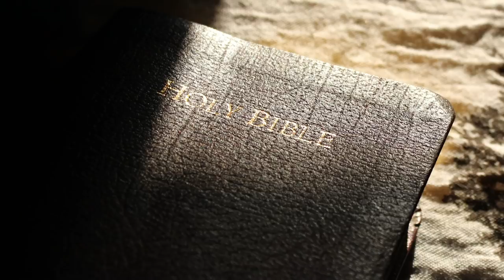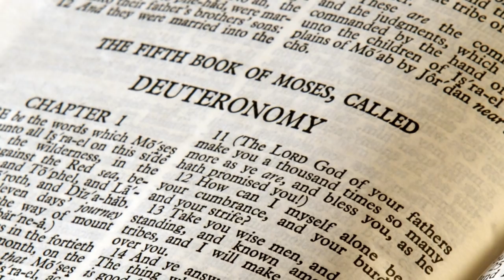Huge Bible Storylines That Completely Disappeared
The Bible was written thousands of years ago by a wide array of authors, so it’s not like every storyline has a beginning, middle, and end. However, there are certain things that are referenced once in scripture and then just seem to disappear, leaving readers and biblical scholars to wonder what they’re all about. For example, when Cain is banished, he goes to live in the Land of Nod. Surely we’ll learn more about this mysterious country in a later account, right? Nope, that’s all we hear of it. Let’s take a look at some huge Bible storylines that completely disappeared.

Where is Nod? | 0:00
Proto-Jesus | 1:05
The Nephilim died in the flood. Or did they? | 2:10
Wait, witches can raise the dead? | 3:15
Behemoth is so big we never get to see it | 4:15